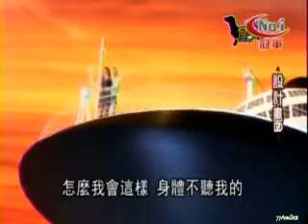蘋果旁白哥 20120130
旁白哥.的口頭報告~

這裡都是旁白哥!